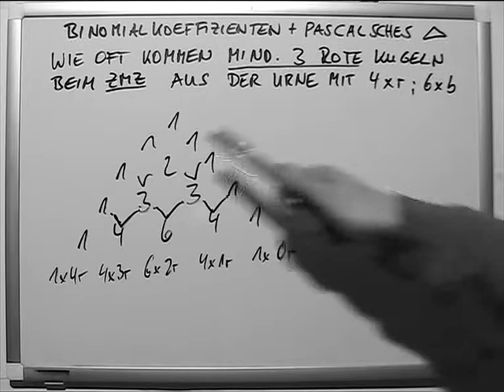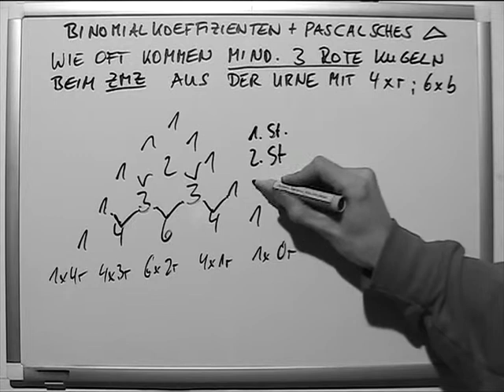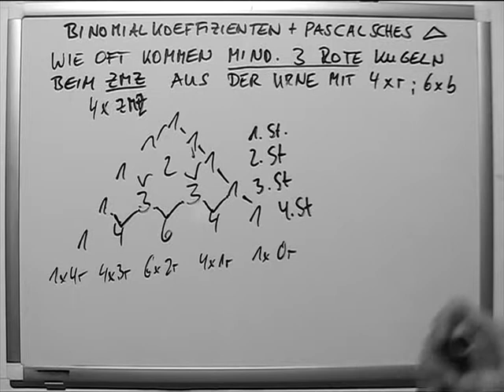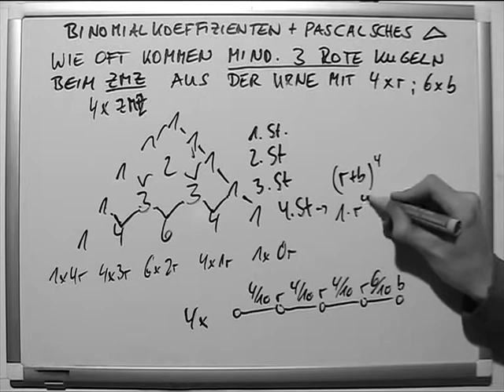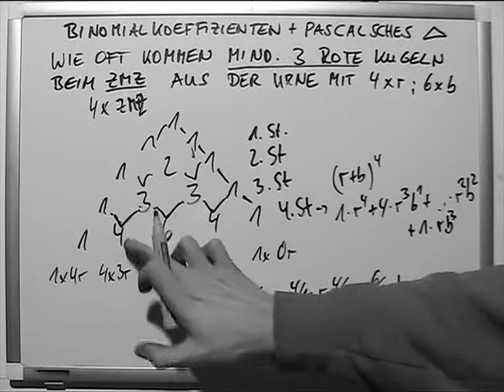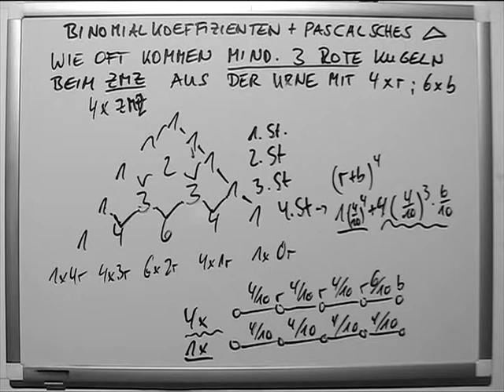Binomialkoeffizienten und Pascalsches Dreieck Teil 2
Der Binomialkoeffizient ist eine mathematische Funktion, mit der sich eine der Grundaufgaben der Kombinatorik lösen lässt. Er gibt an, auf wie viele verschiedene Arten man k bestimmte Objekte aus einer Menge von n verschiedenen Objekten auswählen kann (ohne Zurücklegen, ohne Beachtung der Reihenfolge). Der Binomialkoeffizient ist also die Anzahl der k-elementigen Teilmengen einer  n-elementigen Menge.